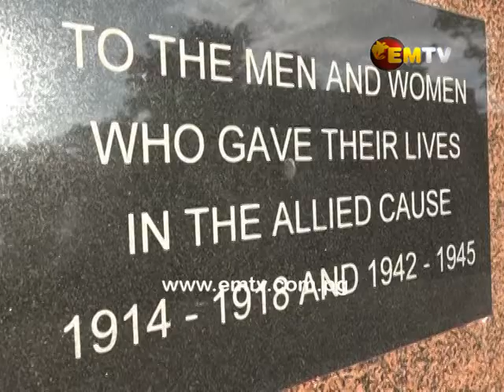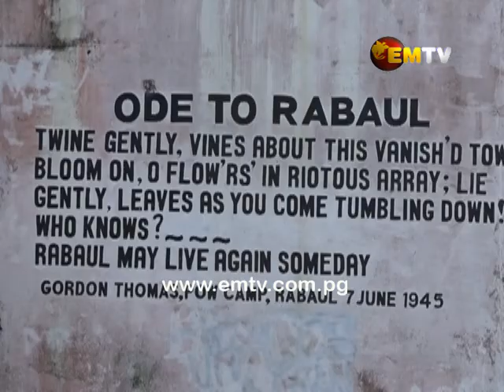ANZAC Day Observed In Rabaul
While Anzac Day is being observed all over the word, in the volcanic town of Rabaul, the occasion recalled some of the worst military defeats of the allied forces.

At the Rabaul Cenotaph, a dawn service was held this morning to commemorate the day.

And to celebrate the existence of Rabaul town, a former Japanese military base that dictated the course of the second world war fought on Papua New Guinea's soil.